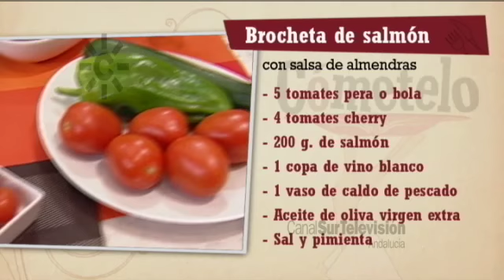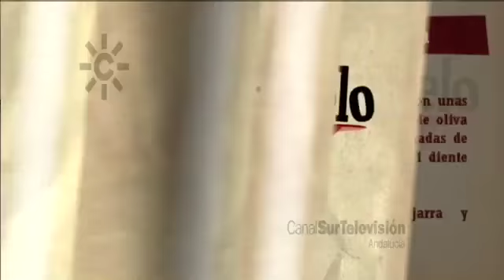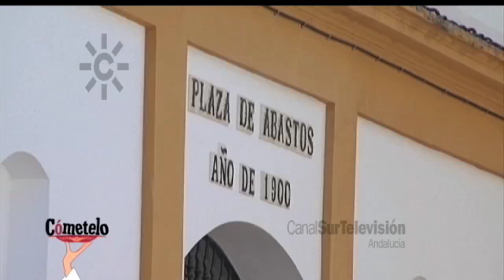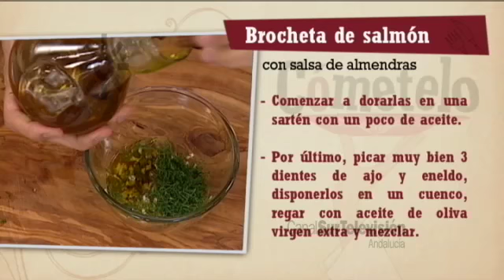Receta: brocheta de salmón con salsa de almendras